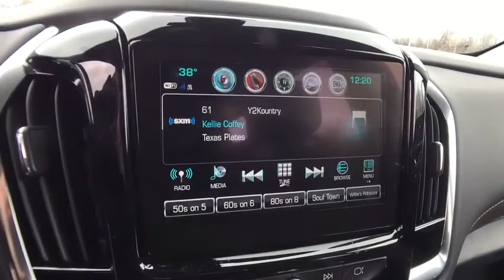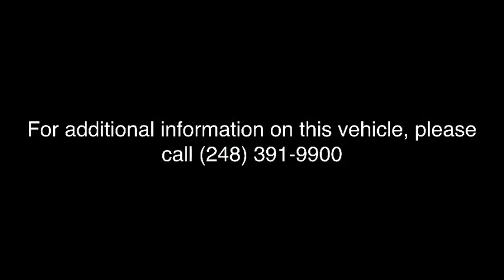2018 Chevrolet Traverse Lake Orion, Rochester, Oxford, Auburn Hills, Clarkston, MI 213418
Black Currant N 2018 Chevrolet Traverse available in Lake Orion, Michigan at Wally Edgar Chevrolet. Servicing the Rochester, Oxford, Auburn Hills, Clarkston, MI area.

Traverse 3LT Leather, AWD, Heavy-Duty Cooling System, Trailering Equipment.brbrAWD 3.6L V6 SIDI VVT 9-Speed Automatic 17/25mpgbrbrbr***GM vehicles will reflect Employee Pricing less current factory incentives. Special offers and incentives may apply based on eligibility. Pictures may not reflect actual vehicle. Posted miles may vary. Some options listed may be inaccurate due to VIN decoders. Some vehicles may have added accessories. See Dealer for details.*** Price includes: $2,000 - GM Lease Loyalty Towards Purchase Private Offer. Exp. 02/28/2018, $750 - Chevrolet Select Market Bonus Cash. Exp. 02/28/2018